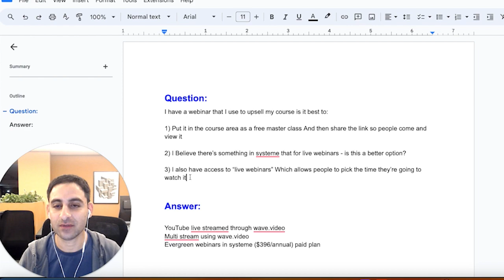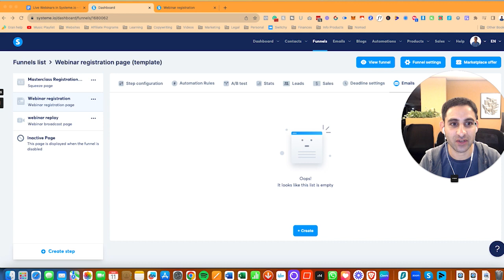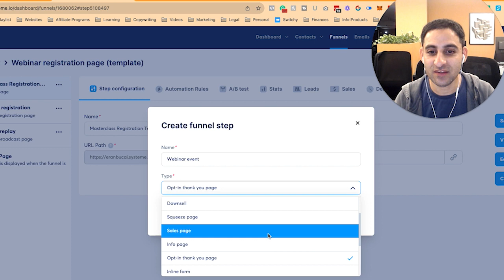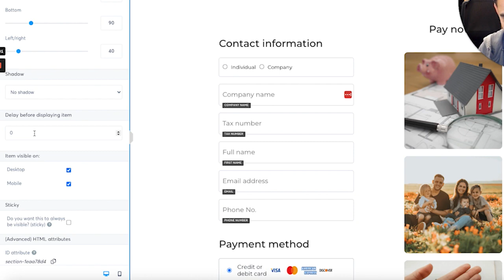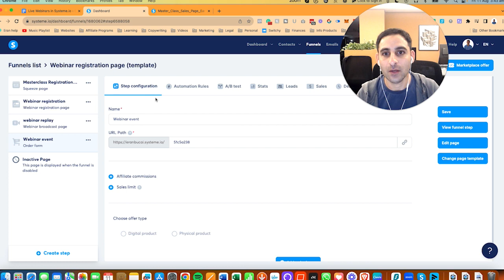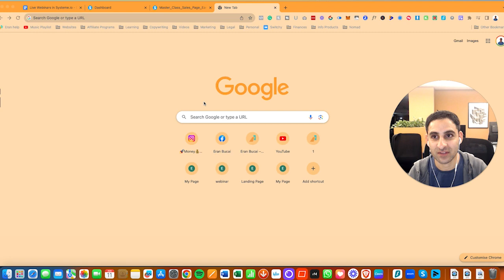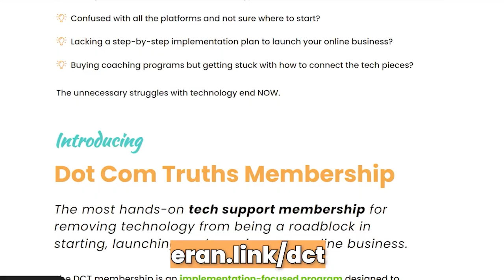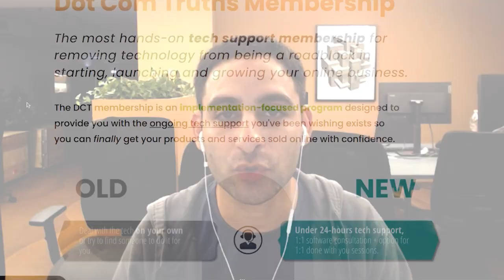Can I do Live Webinars in Systeme.io? 🤔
In this Systeme.io tutorial, I will talk more about how to do live webinars on Systeme.io

0:00 - Welcome

0:57 - Questions that will be addressed on the video

1:15 - What is the evergreen webinar strategy on Systeme and how to use it

2:25 - What is the "Email feature" of the webinar plan?

3:17 - Work around to create a webinar in Systeme.io without signing up for the webinar plan

3:47 - Why use the "order form" funnel step when creating a webinar?

4:34 - When should I pitch customers to buy on my webinar?

5:42 - Would it be best to put the webinar in the course area as a free masterclass?

6:28 - How to create a real live webinar on Systeme using Wave.video?

7:04 - What is the difference between setting up a webinar and a live stream on Wave.video?

7:56 - Final thoughts

9:22 - Closing

Here is what you get what free:

→ Website Preparation Checklist to fill out (the exact checklist that I give my private 1:1 clients to fill out before I can build their website for them)

→ Sales Page Template (based on a sales page I personally wrote to successfully pre-sell an online course)

→ Website Technology Glossary  (dozens of explainer videos, FAQs, on all the confusing techie terms like "domain", "hosting", URL", "Browser", and lots more!)

Things I can help you with:

🤯 Overwhelmed or confused about what platform to use to launch your online business?